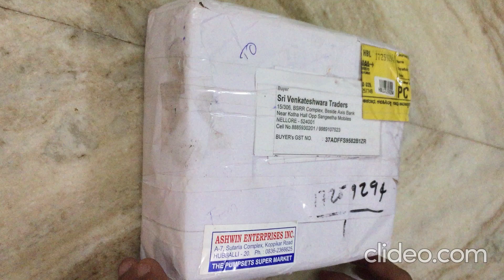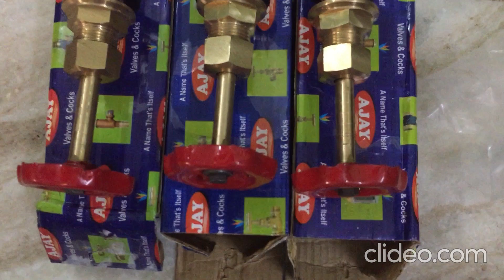Bye pass Valve to CRI NRV(Non return valve ) unboxing//PRR//Farm Land//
Bye pass Valve to CRI  NRV(Non return valve ) unboxing///బై పాస్ వాల్వ్‌ అన్‌బాక్సింగ్‌